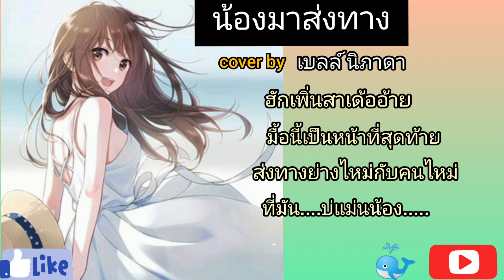น้องมาส่งทาง cover by เบลล์นิภาดา